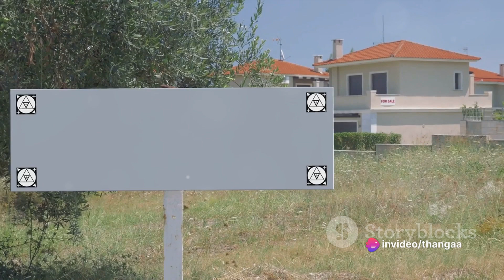HOME SWEET HOME - BUY VS RENT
Renting gives you the flexibility to move easily without having to worry about selling a home. Homeownership benefits: Homeownership comes with various benefits like building equity, potential tax advantages, and the freedom to make changes to the property, security when faced with situations such as pandemics.